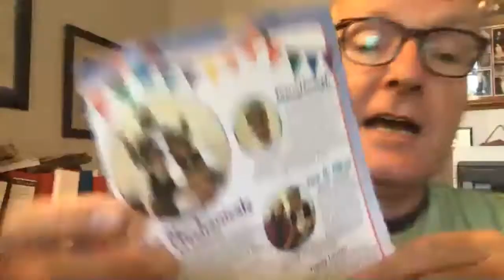Unleashed Theatre Company - Lock-down Rehab Interviews Week 6 - Mark Tootle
One of our leaders on a thursday morning shares how he got involved with Unleashed Community Drama, how he overcame his drink problem and now walks in full rehabilitation!